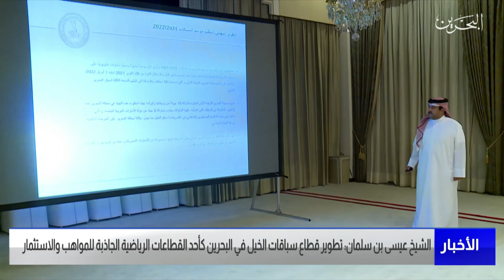مركز الأخبار : سمو الشيخ عيسى بن سلمان يترأس إجتماع الهيئة العليا لنادي راشد للفروسية وسباق الخيل